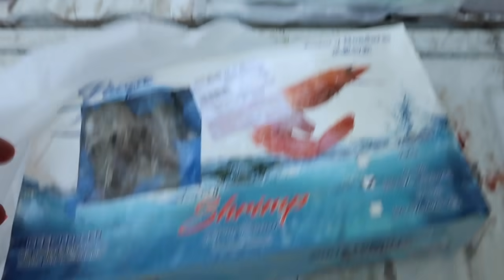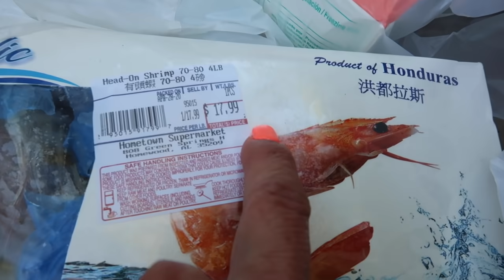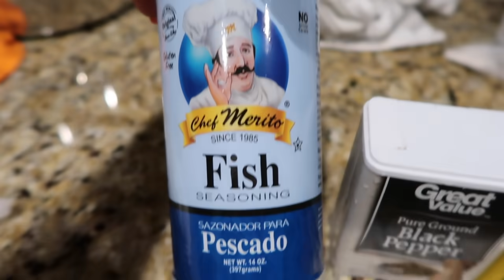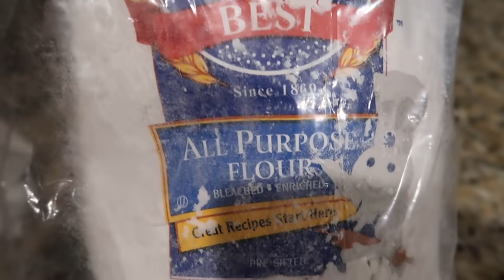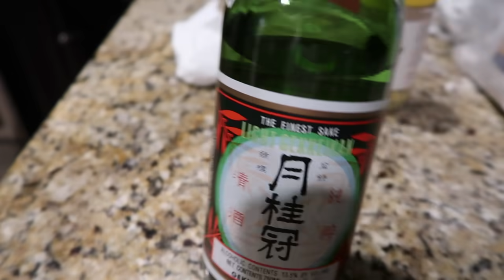preparamos unos ricos camarones para botana + mi esposo nos trajo mas comida